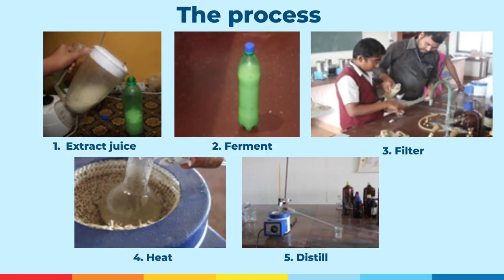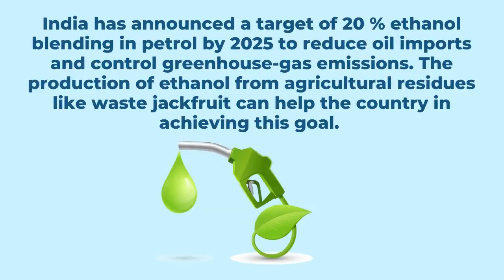Making Bio-Ethanol from Waste Jackfruit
Take a pile of agricultural surplus, study the food-water-energy link, and apply advanced approaches like systems thinking, scenario planning and theory of change. What do you get? A potential answer to the nation’s energy problem and global climate change! Watch this video to find out how five students from our NXplorers program came up with bioethanol, an alternative fuel, using the huge amount of jackfruit going waste in their area. These students from Sri Ramakrishna High School, Puttur, Karnataka, have gained national and international attention for their achievement.